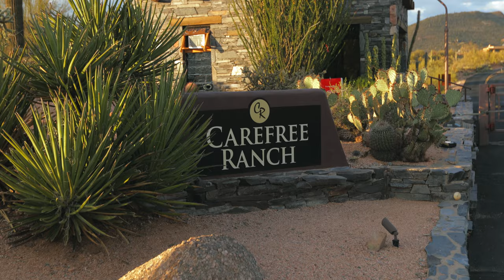9325 E Brahma Rd Scottsdale AZ | Engel & Volkers | Steven Seagal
Privacy Exemplified! This Desert Contemporary style home features a mix of Naturalistic, Traditional and Modern design elements. Located in the Guard Gated community of Carefree Ranch Homesteads.  This one of a kind Beringer Custom home was thoughtfully built into a spectacular hillside lot on just under 12 acres. The estate overlooks Desert Mountain and the Valley beyond through Floor to Ceiling Bullet Proof Windows!  The exterior of the home is expressed in Natural Stone, Glass and Copper.  Meandering Patios and Balconies provide access to unparalleled views.  The interior is open and bright with the use of natural stone pillars and hewn copper accents. The home has 4 bedrooms, a Theater and several Flex-Rooms.  The Guest home has a full Kitchen, Living Area and Large Bedroom Suite Privacy Exemplified! This Desert Contemporary style home features a mix of Naturalistic, Traditional and Modern design elements. Located in the Guard Gated community of Carefree Ranch Homesteads.  This one of a kind Beringer Custom home was thoughtfully built into a spectacular hillside lot on just under 12 acres and almost 3,000 feet above sea level.  The estate overlooks Desert Mountain and the Valley beyond through Floor to Ceiling Bullet Proof Windows!  The exterior of the home is expressed in Natural Stone, Glass and Copper.  Meandering Patios and Balconies provide access to unparalleled views.  The interior is open and bright with the use of natural stone pillars and hewn copper accents. The home has 4 bedrooms, a Theater and several Flex-Rooms.  The Guest home has a full Kitchen, Living Area and Large Bedroom Suite.

For the Buyer who prefers privacy and loves to Golf this is a great option as Desert Mountain provides Membership beyond homeownership. So there are 6 beautiful Jack Nicklaus Signature designed courses and an all-new, par-54 championship course...within minutes drive. Listed by Julianna Eriksson and Robert Rogers with Engel & Volkers.

HUB Media Company “HMC” is a full service video production and post production company, providing cinematic real estate, corporate and commercial video productions. With studios in Tempe, Arizona, HMC serves the entire Phoenix metro area. Our pre production services include scripting and copyrighting. Post production services include Final Cut Pro, Apple Motion, Lightroom, Photoshop, Screenflow